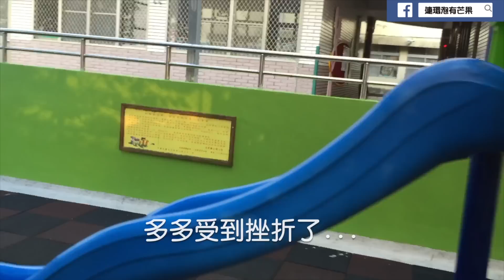[連環泡]跨“欄”悲歌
不愛運動的肥酒，最後在面對跨“欄”時的悲壯摩擦聲，令人動容流淚。